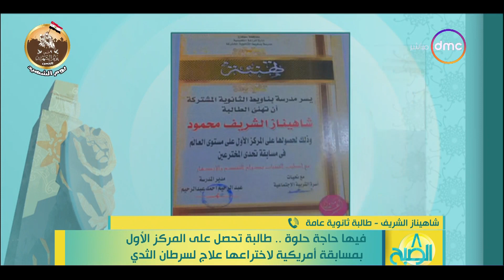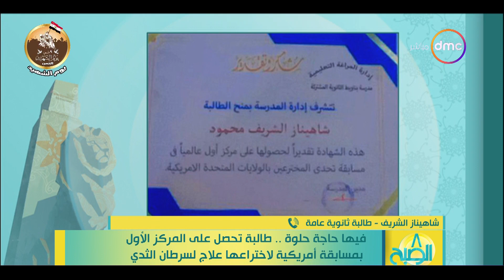8 الصبح - فيها حاجة حلوة.. طالبة تحصل على المركز الأول بمسابقة أمريكية لاختراعها علاج لسرطان الثدي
8 الصبح - فيها حاجة حلوة.. طالبة تحصل على المركز الأول بمسابقة أمريكية لاختراعها علاج لسرطان الثدي